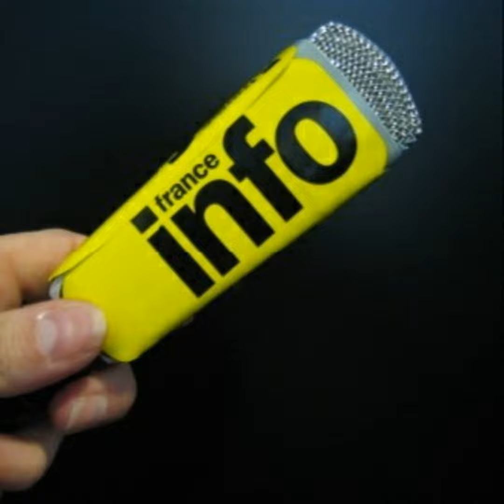Les implications éthiques de la collecte de données massives.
La collecte de données massives, également connue sous le nom de big data, soulève un certain nombre d'implications éthiques. Voici quelques-unes des principales préoccupations :

1. Protection de la vie privée : La collecte de données massives peut potentiellement violer la vie privée des individus en recueillant des informations personnelles sensibles sans leur consentement. Cela soulève des questions sur le respect des droits des individus à la confidentialité et à la protection de leurs données.

2. Consentement éclairé : Il est important de s'assurer que les individus comprennent pleinement ce qui est fait de leurs données et donnent leur consentement éclairé avant que celles-ci ne soient collectées. Cela peut être particulièrement complexe lorsque les données sont collectées à partir de sources indirectes ou agrégées.

3. Discrimination et biais : L'utilisation de données massives peut conduire à des discriminations injustes ou à des biais, car les algorithmes peuvent être basés sur des données historiques qui reflètent des préjugés sociaux ou des inégalités existantes. Il est essentiel de prendre des mesures pour atténuer ces biais et veiller à ce que les décisions basées sur les données soient justes et équitables.

4. Sécurité des données : La collecte de données massives peut augmenter les risques de violation de la sécurité des données, ce qui peut entraîner des conséquences préjudiciables pour les individus, notamment le vol d'identité ou la divulgation non autorisée d'informations personnelles. Il est donc essentiel de mettre en place des mesures de sécurité robustes pour protéger ces données.

5. Transparence et responsabilité : Les organisations qui collectent des données massives doivent être transparentes quant à leurs pratiques de collecte, d'utilisation et de partage des données. Elles doivent également être responsables de l'utilisation qu'elles en font et tenir compte des impacts potentiels sur les individus et la société dans son ensemble.

En résumé, la collecte de données massives soulève des préoccupations éthiques importantes liées à la protection de la vie privée, au consentement éclairé, à la discrimination et au biais, à la sécurité des données, ainsi qu'à la transparence et à la responsabilité des organisations. Il est essentiel de trouver un équilibre entre l'utilisation efficace des données pour des avantages sociaux et économiques et le respect des droits et des valeurs éthiques des individus.